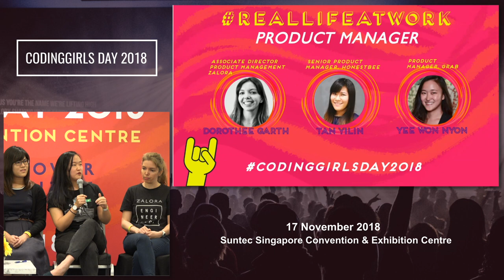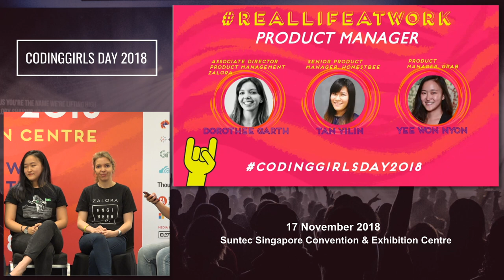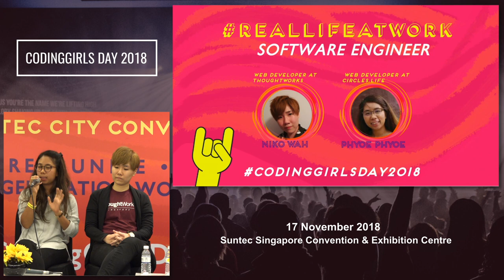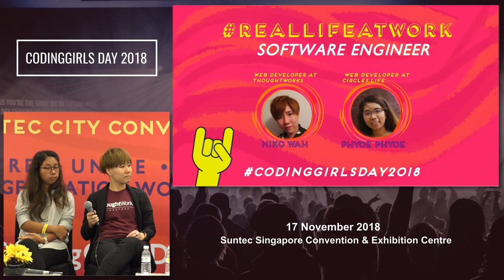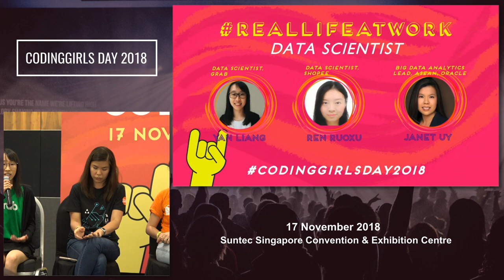REALLIFEATWORK - CodingGirls Day 2018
Product Manager

Guided discussion to learn different techie roles and understand its career path and advice of how to excel

- Dorothee Garth |Associate Director Product Management at ZALORA
- Tan Yi Lin |Senior Product Manager at Honestbee
- Yee Won Nyon| Product Manager at Grab

Software Engineer

- Niko Wah | Web Developer at  ThoughtWorks
- Phyoe  Phyoe | Web Developer at   Circles.Life

Data Scientist

- Janet Uy | Big Data Analytics Lead, ASEAN, Oracle
- Ren Ruoxu | Data Scientist at Shopee
- Yan Liang | Data Scientist at Grab

Recorded by: Michael & Ka Ho